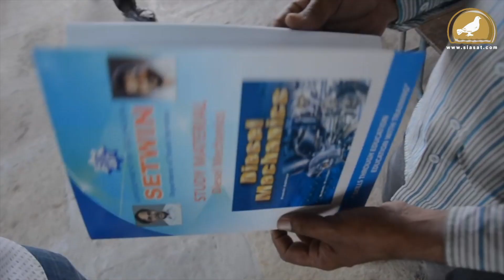Setwin, Ekalasaala offers virtual Learning programs | Seminar at Siasat